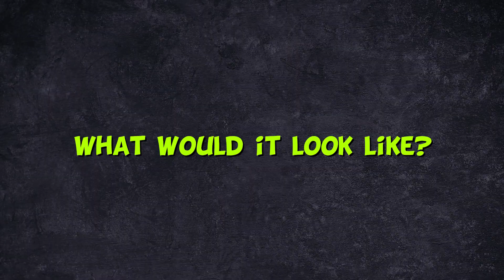If every country had its own SUPERHERO, what would it look like? ⚡️ | Midjourney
We all know about American heroes who always save the WORLD!) But what if every country had such heroes? America, China, South Africa, Brazil, India, Mongolia, France, Norway, Nigeria, Ireland, Ukraine! Write your country if you want to see what your superhero is?